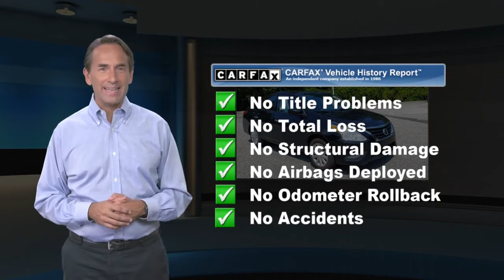Used 2019 Nissan Versa Sedan SV, Springfield, PA S211202B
BACKUP CAMERA, BLUETOOTH, KEYLESS ENTRY, REAR SPOILER, AND TIRE PRESSURE MONITORS. This 2019 Nissan Versa Sedan SV has a sharp Super Black exterior and a super clean Charcoal interior! This Nissan Versa Sedan gets great fuel economy with over 39.0 MPG on the highway! Our vehicles are value priced and move quickly. Be sure to call us to confirm availability and to schedule a hassle free test drive! We are located at: 860 Baltimore Pike, Springfield, PA 19064.

[RLVID:24806:2349ec45b0497a08:aa919b72a837ff02:1]